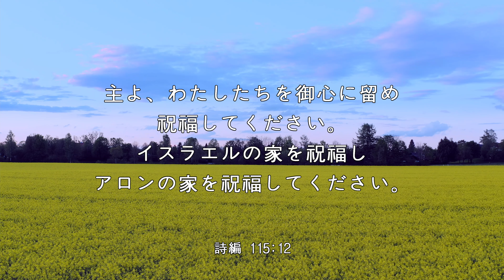【iway】 一日聖句 詩編 115:12